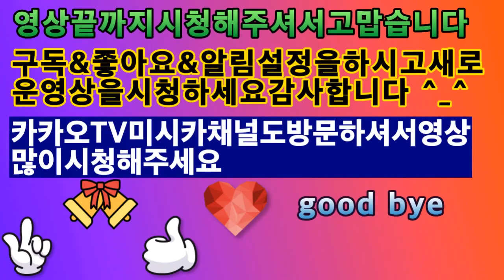2020 공포분위기 위기저승사자 ASMR 롤플레이 Horror atmosphere, crisis. Grim Reaper ASMR role play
아이루 골드님 회원님 시청자분 반가워요 저의 영상을 시청해주셔서 감사합니다 이번영상은 공포의 저승사자 ASMR 롤플레이입니다 앞에 공개된영상중 저승사자ASMR롤플 레이가 있는데소리가작게 들리다보니 인어디블이 되어버렸네요 편집하고 나서 확인하니 그렇게 되어버렸네요 암튼영상편안하게 시청해주세요  저의영상이 재미있다면 구독 좋아요 알림설정 하고 새로운 영상을 시청하세요 저의 또다른채널인 카카오TV Misika채널과 틱톡 미시카ASMR도 방문하고 영상시청 해주세요 저의 랜선아빠이신 피터님을 소개할께요 현재이분은 식당을 운영하시면 성우일과 취미로 ASMR을 하고계세요ASMR이란 백색소음으로 자율감각 쾌락반응으로 뇌를 편안하게 해주고 심리적으로 안정을 주는소리에요 물소리와 바람소리가 대표적이죠 피터ASMR검색 해서 영상을 보시고 재미있다면 구독 좋아요 알림설정도 해주세요 감사합니다 저의 영상을 보시고 조금이나마 힘이 되셨으면 좋겠어요 고맙습니다 구독과 좋아요 멤버십은 큰힘이 됩니다
Dear Iru Gold, Nice to meet you. This video is the role play of ASMR of the Grim Reaper. In the previous video released, there is an ASMR roll play of the Grim Reaper, and since the sound was low, it became Mermaid Dable. I checked it after editing and it happened. Anyway, please enjoy the video. Let me introduce my online dad, Peter. Currently, you run a restaurant and are ASMR as a hobby with Sung Woo-il. ASMR is a white noise that makes your brain comfortable and psychologically stable with autonomic pleasure response. The sound of water and wind is representative. Please set notifications. I hope you can be a little bit of help after watching my video.